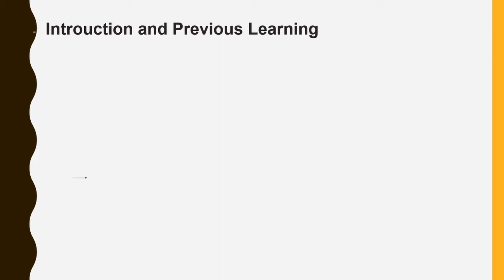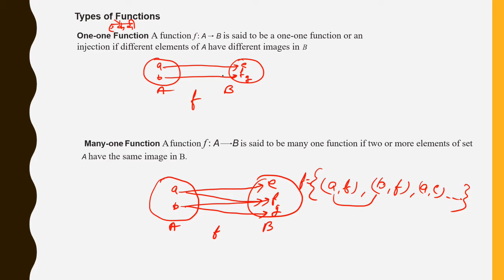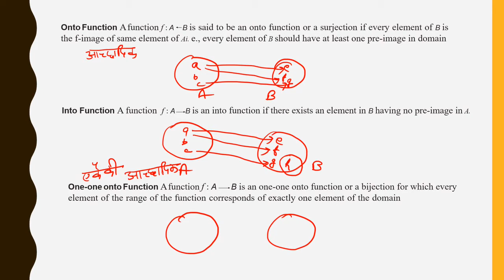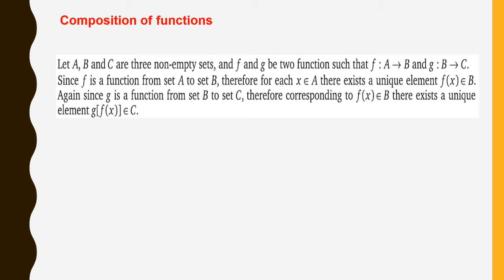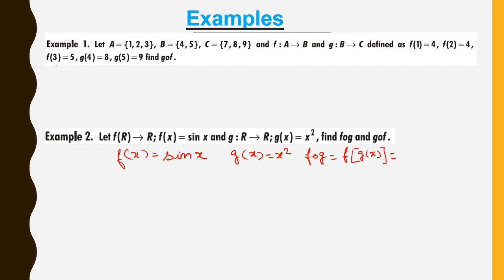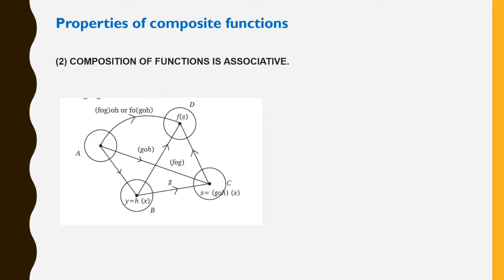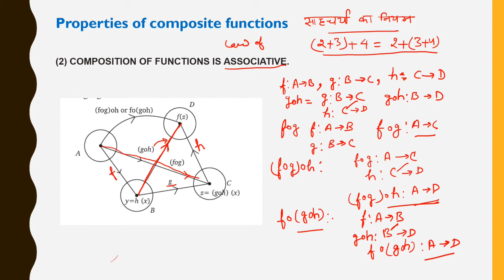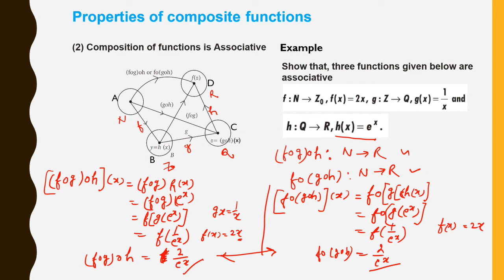Composite Function - 1 | Mathematics | Class 12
Function and its Types, Introduction of Composite Function, Properties of Composite Function | Prabhat Sharma (Ph.D.)